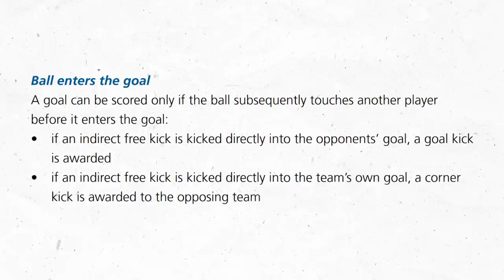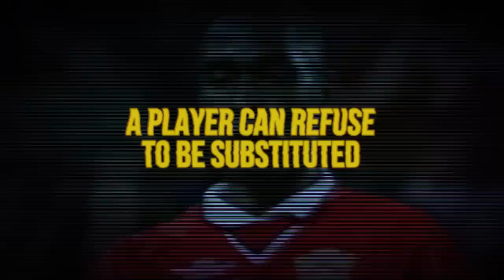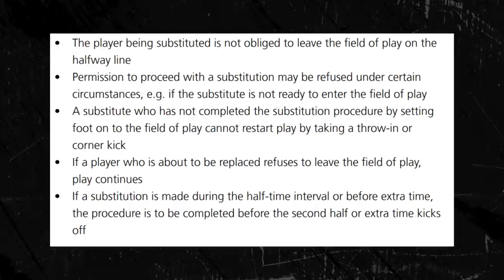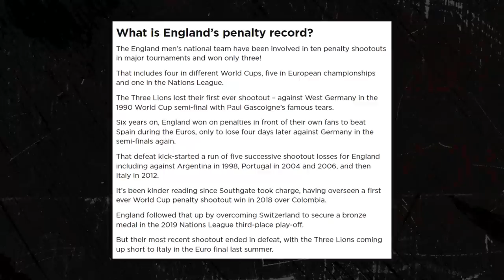WEIRDEST Football Rules You Didn’t Know Existed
The Beautiful Game! You’ve definitely seen a lot of matches. So you probably know all the rules inside out, right?
Or DO you?!
Well, it turns out that there quite a few weird and unknown rules in the game...
So let’s take a look at the WEIRDEST football rules you didn’t know existed!
Let’s kick things off...